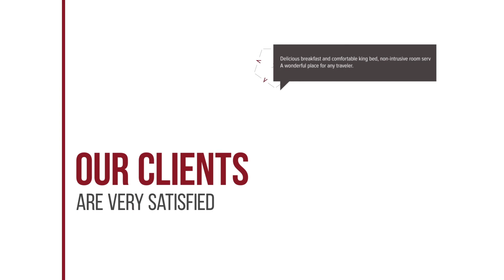Krikonis Suites Hotel hotel review | Hotels in Ioannina | Greek Hotels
Krikonis Suites Hotel hotel video review. Hotels in Ioannina, greek 3 stars hotels.